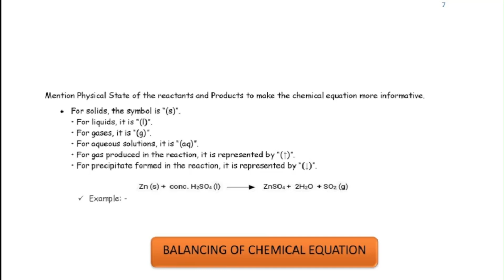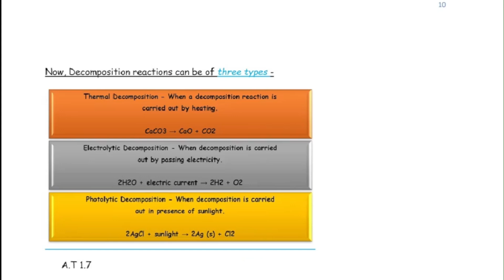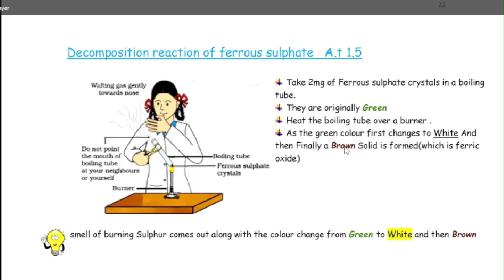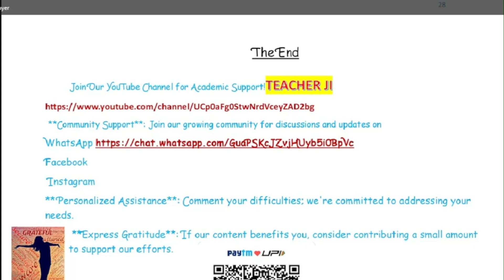Best Notes l Chemical Reactions and Equations l 10th Science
DESCRIPTION :-Welcome to the ultimate guide for Class 10th Science students! In this video, we present to you the best notes for the Chemical Reactions and Equations chapter. Our notes are designed to be crisp, highlighting all the important points with colorful visuals to aid in better understanding.

Whether you're preparing for your board exams or simply want to grasp the concepts better, these notes are your go-to resource. With detailed explanations and comprehensive coverage of key topics, this video ensures you have everything you need for a solid foundation in this chapter.

Key Features:
- Crisp and concise notes
- Highlights of important points
- Colorful pictures for easy understanding
- Comprehensive coverage of the entire chapter

Don't miss out on the best notes available on YouTube for Class 10th Science. Watch now and ace your exams with confidence!

HASTAGS (extras for more reach to help students) :D